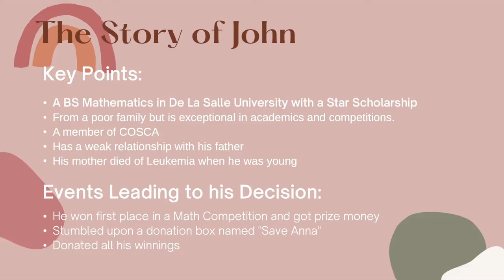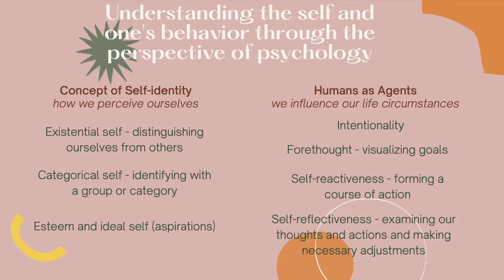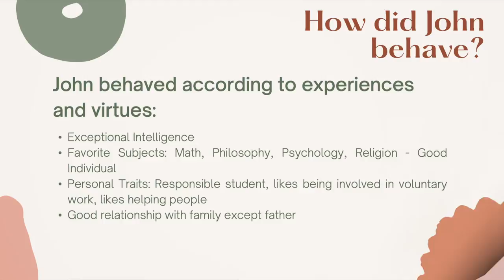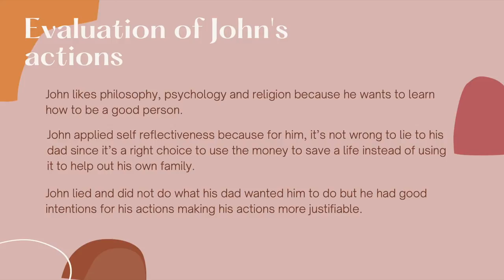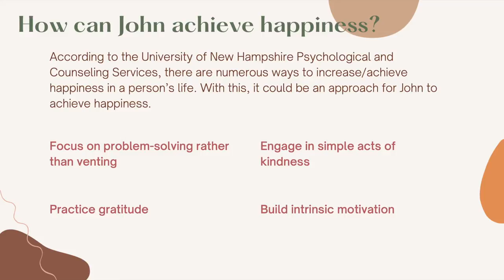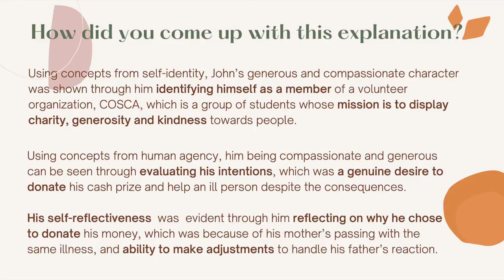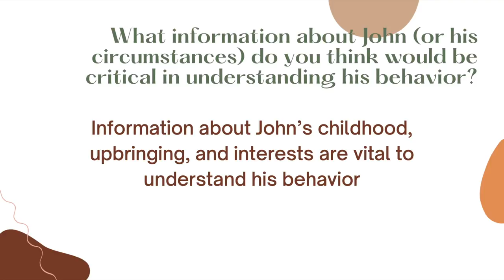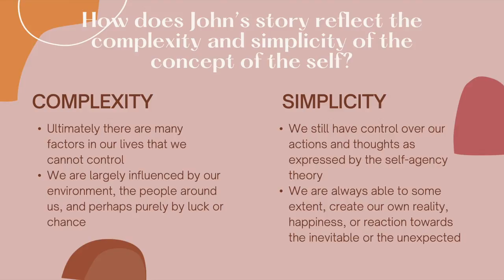Story of John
This video is all about the psychology behind the Story of John